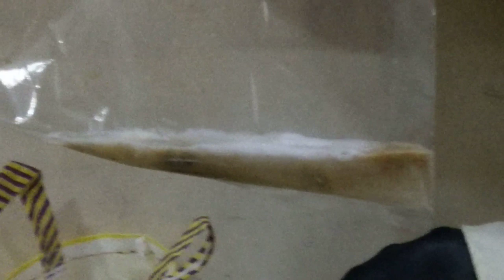KHILAYAH WALA BACHY NAHI HONA ESLIYAH ..